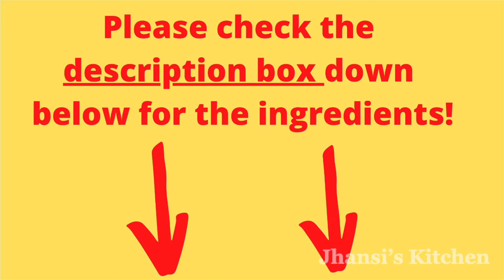Nannari Milk Sarbath | நன்னாரி பால் சர்பத் | Paal Sarbath | Nannari Sharbath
Nannari Milk Sarbath | நன்னாரி பால் சர்பத் | Milk Sarbath | Summer Drinks | Nannari Milk Sarpath | Paal Sarbath

Nannari Sarbath/Nannari Sharbath is one of the refreshing drinks we relish every summer. The herb Sarsaparilla, better known as Nannari in Tamil  a wonder herb from nature which cools down the body heat so its best to have it in summers.

Milk Sarbath Ingredients:

Milk (full fat) - 250 ml
Badam Pisin - 1 tbsp
Basil Seeds - 1  tbsp
Saffron - As Required
Nannari Sarbath - 150ml
Badam - For Garnish if required
Vanilla Ice-cream one scoop